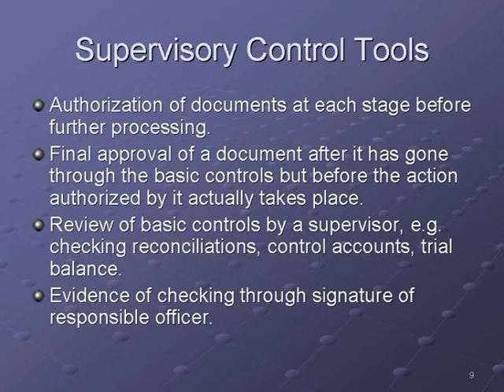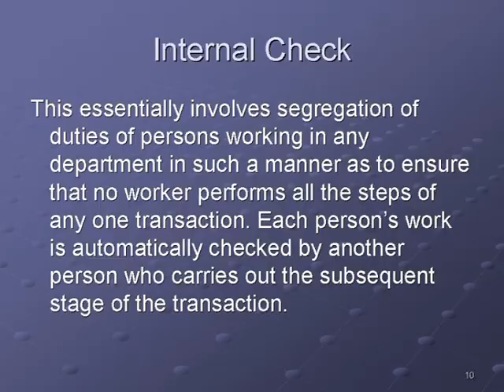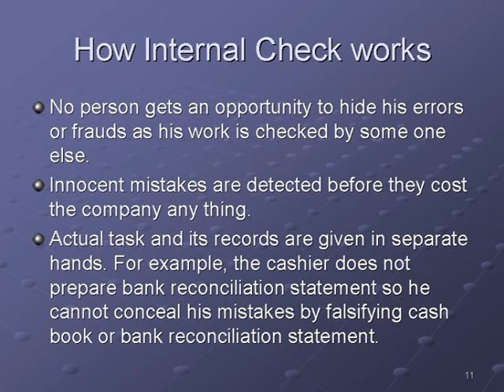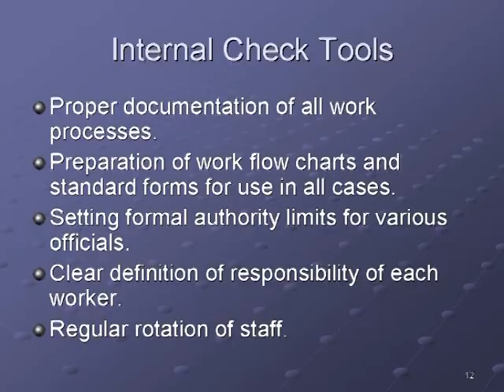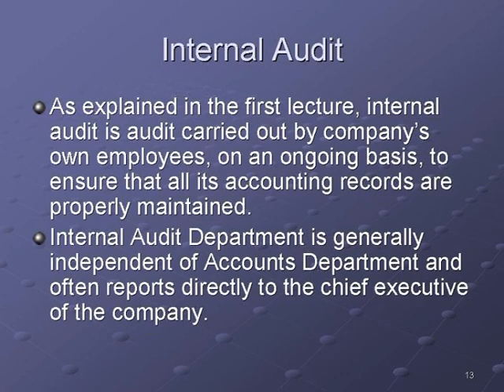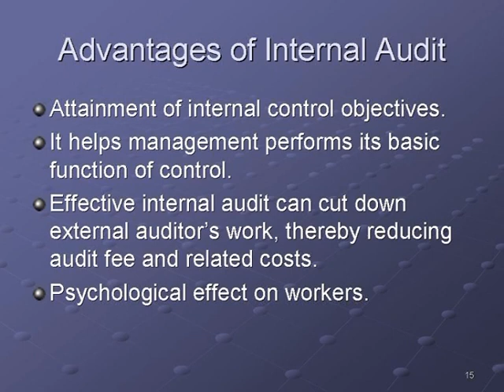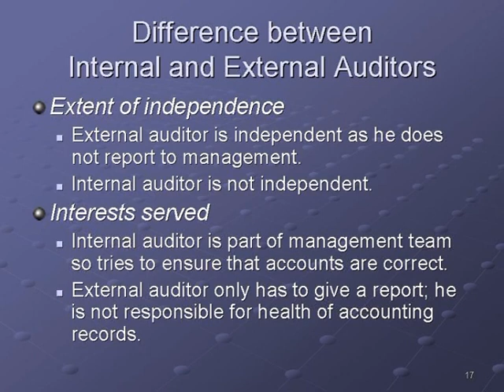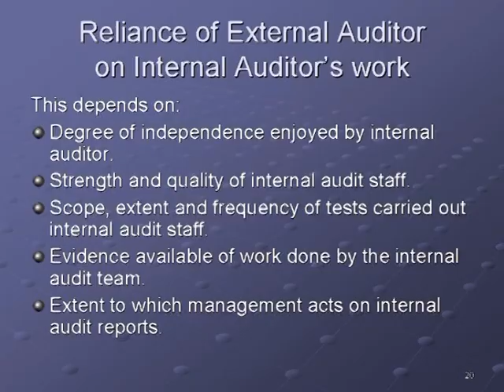AIOU BCom Priniciples of Auditing Course Code 481 Program 3 Part 2